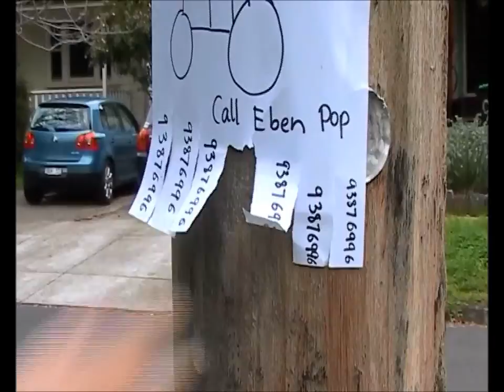The Story of a Simple Man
Probably the worst media project ever